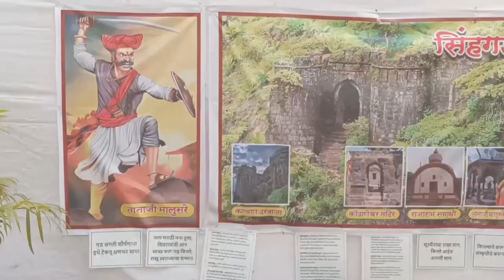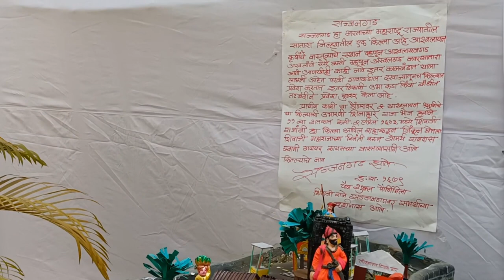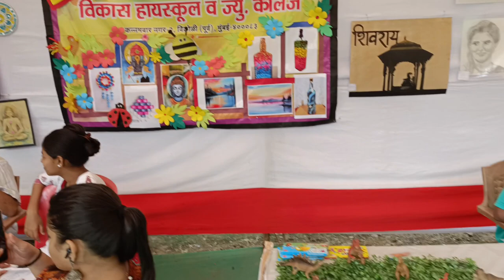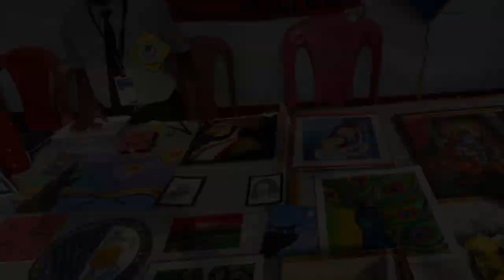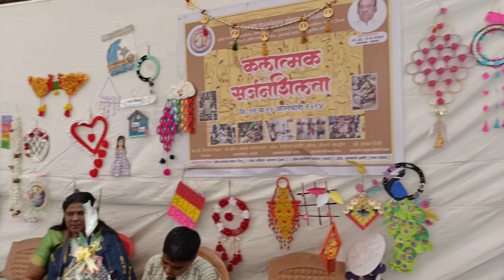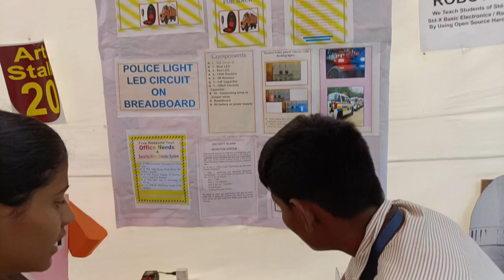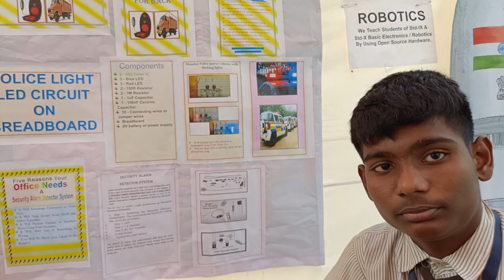Hoonar 2024 Art Festival In Vidya Vikas Education Society School & College Complex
Hoonar 2024 Art Festival In Vidya Vikas Education Society School & College Complex Vikhroli East kannamwar nagar 1-2

vikas college of arts, science and commerce or vikas high school Vikhroli and dr.babasaheb ambedkar school in Vikhroli

Join us as we sit down with the brilliant minds behind the masterpieces. Hear their stories, inspirations, and the passion that fuels their creative journey. "Hoonar 2024" is not just an event; it's a platform that brings artists and art lovers together.